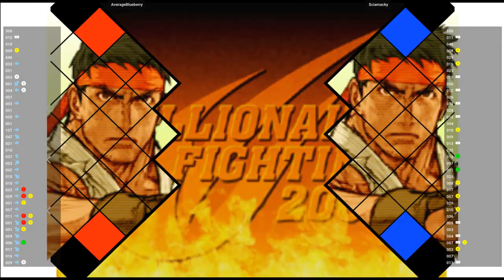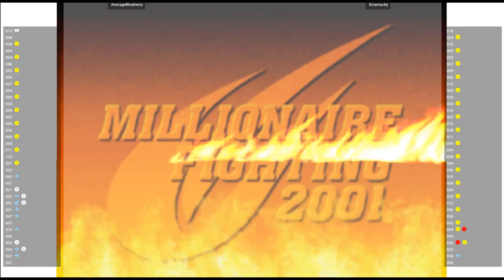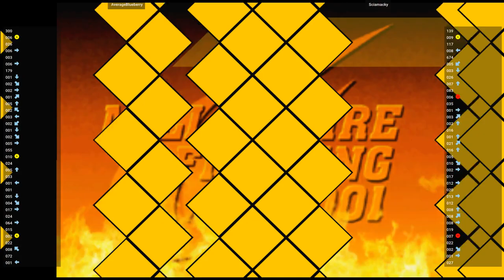CVS2 🕹 AverageBlueberry VS Sciamacky